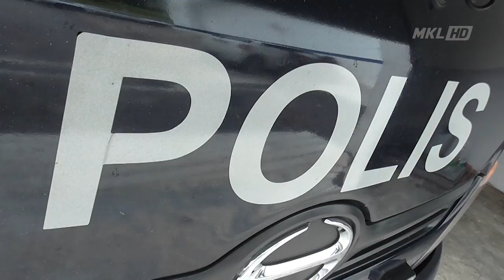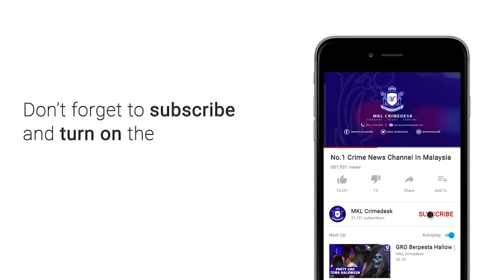MKL Crimedesk | Geng Sakai Didakwa Di Mahkamah Sesyen Kuala lumpur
19 lelaki dihadapkan ke Mahkamah Sesyen Kuala Lumpur atas pertuduhan menganggotai kumpulan jenayah terancang  ‘Geng Sakai’ di antara Januari 2015 dan Jun 2021.

Kesemua mereka berusia 18 hingga 47 tahun termasuk Rosli Sahak dipercayai ketua kumpulan itu .

Tiada pengakuan direkodkan daripada kesemua tertuduh yang berusia lingkungan 18 hingga 47 tahun  selepas pertuduhan dibacakan secara berasingan..

..di bawah Akta Kesalahan Keselamatan Langkah-Langkah Khas 2012 SOSMA.

Mereka didakwa melakukan perbuatan itu di Flat Sri Selangor di antara Januari 2015 dan Jun 2021 mengikut Seksyen 130V(1) Kanun Keseksaan yang membawa hukuman maksimum penjara 20 tahun jika sabit kesalahan.

Hakim M.M. Edwin Paramjothy menetapkan 6 Ogos untuk sebutan semula kes dan keputusan berhubung permohonan jaminan oleh pembelaan.